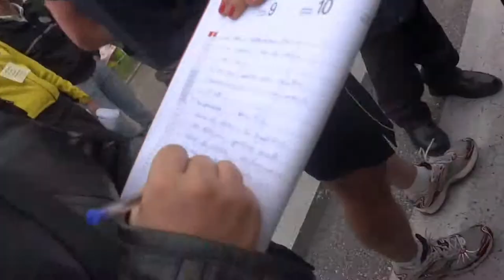Codognè Cuore Veneto. Luca Zaia video e foto compilation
Video clips e foto album del Governatore del Veneto Luca Zaia raccolte in questa compilation da me realizzata .